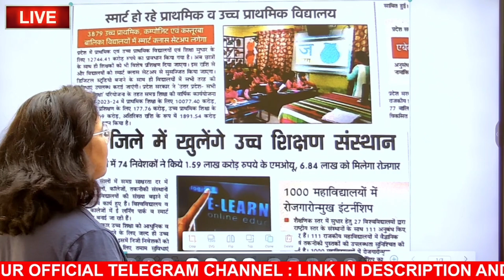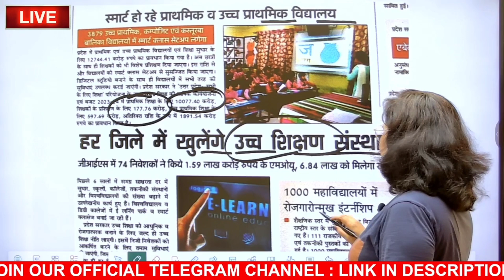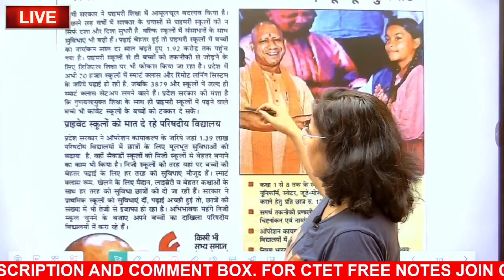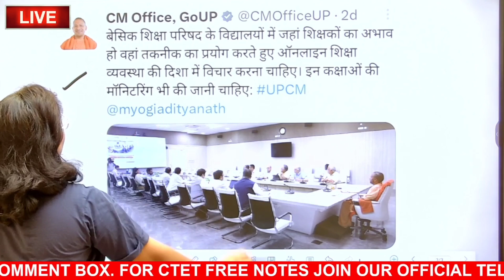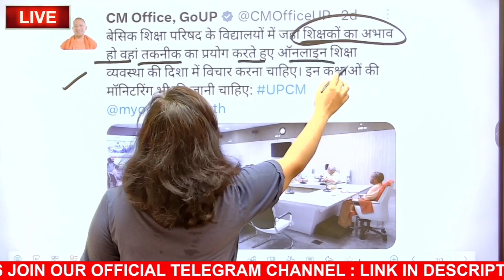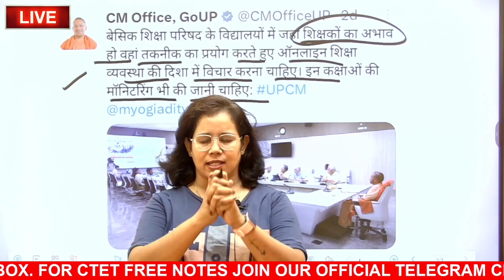🔥यूपी शिक्षक भर्ती पर बड़ी अपडेट | Up teacher vacancy 2023 | super tet vacancy 2023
catalyst soni
up prt vacancy latest news
Super tet
teacher vacancy
new teacher vacancy 2023
up primary teacher vacancy 2023 latest.